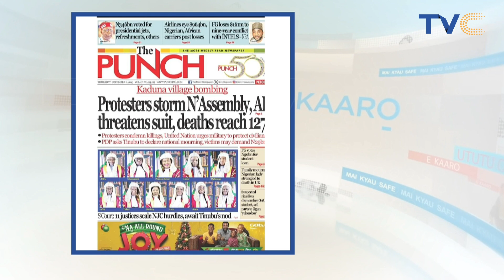(VIDEO) Kaduna Village Bombing: Protesters Storm Nigeria’s National Assembly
Hundreds of angry protesters stormed Nigeria’s National Assembly premises in Abuja, on Wednesday, over the bombing error against innocent citizens by a military drone on Sunday.

For over two hours, the protesters stood in front of the National Assembly demanding justice for the victims of the bombing. They asked the Minister of Defence, Abubakar Badaru, to either live up to his duties or resign.

Nearly 90 villagers of Tudun Biri in Rigasa District of Igabi Local Government Area of Kaduna State were killed when a drone of the Nigerian Army bombed a gathering of residents who were celebrating Maulud Sunday night.

At least 60 people were injured and referred to the village hospital. The military had since owned up to the bombing, but apologized, adding that it was an accidental airstrike.